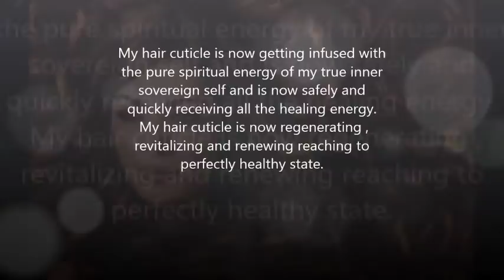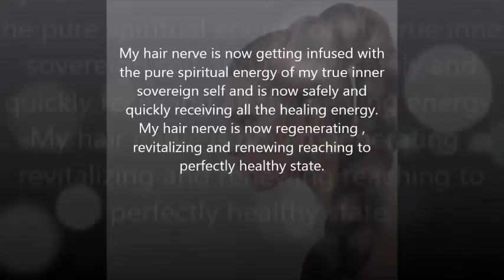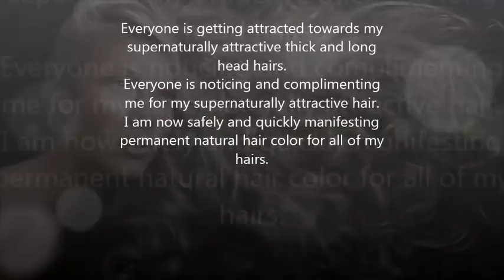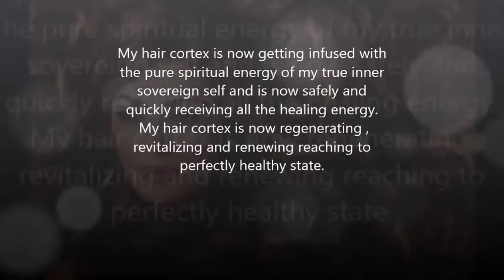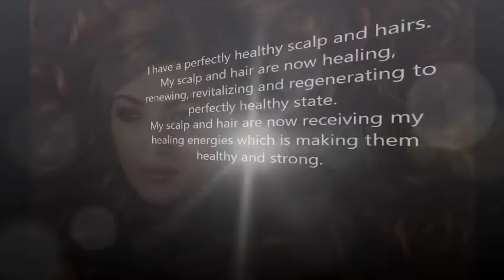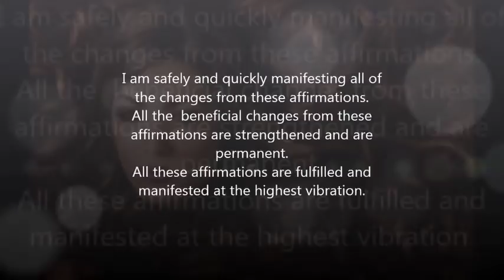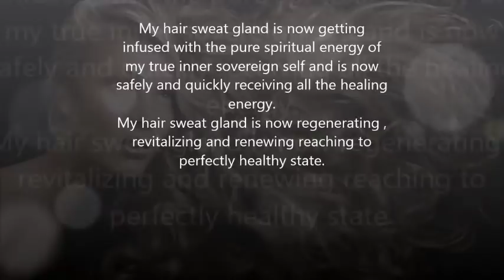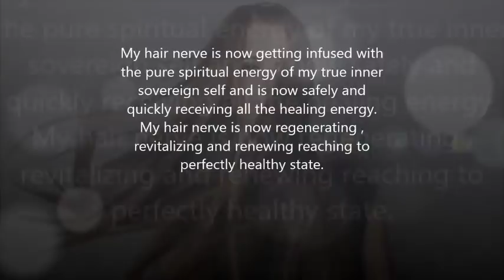Regrow thick and long hairs-Stop baldness and hairfall-432hz AV Subliminal Affirmations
This subliminal will heal your scalp and hairs completely and will also stop hair fall or any kind of baldness and it will regrow thick and long attractive hairs, this subliminal will completely reverse receding hairline and it will completely renew your hairs and will make em all shiny and thick in length and size so if you have any hairs related issue then watch and listen to this subliminal at least twice a day until you get your desired results.
Be patient with the subliminal you will definitely see the results, it can sure take its time depending on the individual as blockages depends on many factors which includes stress,diet and negative belief or thoughts.
Affirmations :
I have a perfectly healthy scalp and hairs.
My scalp and hair are now healing, renewing, revitalizing and regenerating to perfectly healthy state.
My scalp and hair are now receiving my healing energies which is making them healthy and strong.
I am now sending loving energies to my scalp.
My hair and scalp and now receiving all the nourishment from the food i eat to become perfectly healthy.
Any hair loss and hair fall is now quickly stopping.
Any baldness is now quickly stopping.
Any hair loss is now naturally regrowing back in with long and thick strong healthy hair.
Any bald spot i have on my head is now safely and quickly regrowing back in with long and thick strong healthy hair.
All the receding hairlines are reversing back to regain original hairlines.
My blood circulation is safely and naturally accelerating and reaching to scalp completely.
Any condition for psoriasis is now safely healed, regenerated and revitalized completely and permanently.
Any unhealthy scalp condition i have is now safely healing,regenerating and revitalizing to perfectly healthy state completely and permanently.
Any unhealthy condition which is causing hair loss is now safely healed and regenerated completely and permanently.
Any inflammation around the hair follicles is now safely and quickly reduced and healed, restoring the ability of the hair follicles to grow new hair strands.
All the damaged hair follicles are now repaired and healed and restored to perfectly healthy condition.
 All the thin hairs on my head are now regenerating, revitalizing and regrowing with thick and healthy hair.
Any scalp infection i have is now safely and quickly healed permanently.
Any disease causing hair loss or baldness is now safely and quickly healed permanently.
Any baldness i have on my scalp is now safely and quickly regrowing with thick healthy hairs.
Any damaged cells and tissues causing hair loss and baldness are now safely and quickly healing and restoring back to perfectly healthy state.
 Any damaged glands and hormones causing hair loss and baldness are now safely and quickly healing and restoring back to perfectly healthy state.
My hairs always stay hydrated naturally.
Any white or grey hair i have is now safely and quickly  reversing and restoring back to my natural hair color.
My head hairs are now becoming supernaturally attractive.
My head hairs are now growing supernaturally thick and long.
I now have a supernatural long head hairs.
I now have a supernatural thick head hairs.
More affirmations in comments.